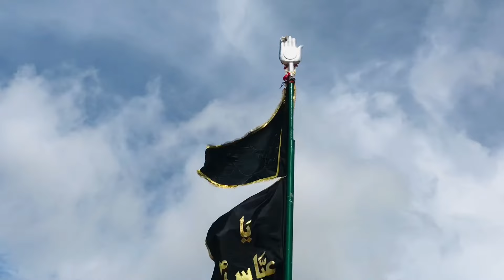Hazrat -E-Abbas as | Muharram |Hasnainali vlog